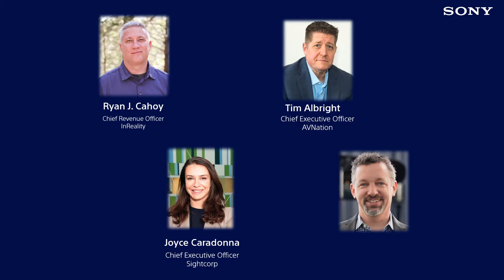Tech Tuesday: RVonAV - AV Influencers - AV Tech Expo NYC